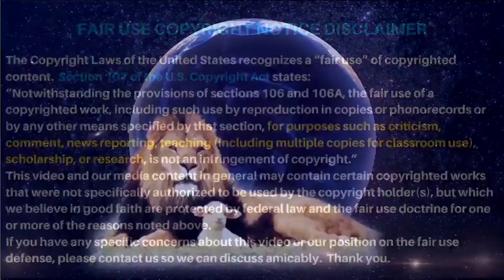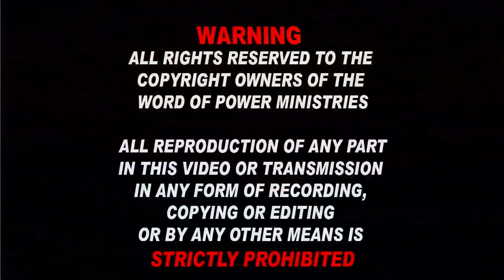28 July 2021-LIVE - Do You Know When Yeshua- JESUS is Coming ?